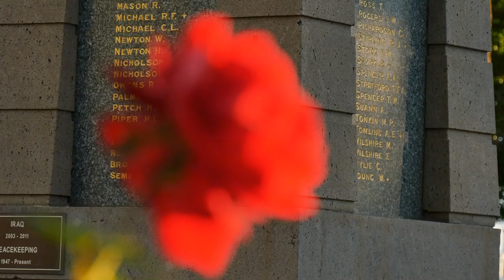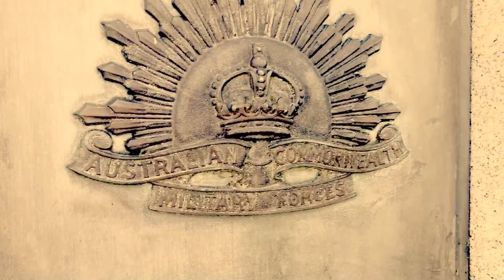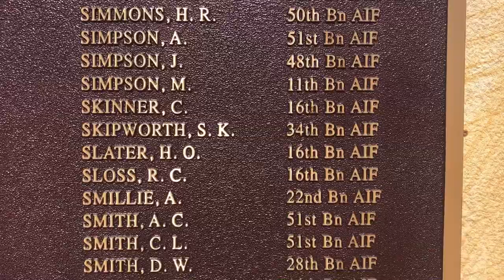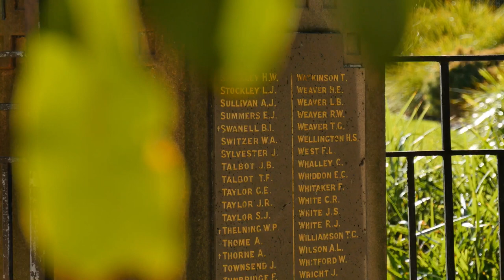Age Shan’t Weary Them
A musical tribute to the Anzac Men and Women past and present. Lest We Forget.

Written and performed by Steve Shotton featuring Pixie Jenkins on strings in 2020.

@steveshottonmusic on Facebook

Newcastle City Council

The Southport School